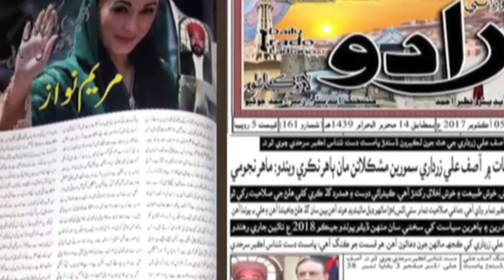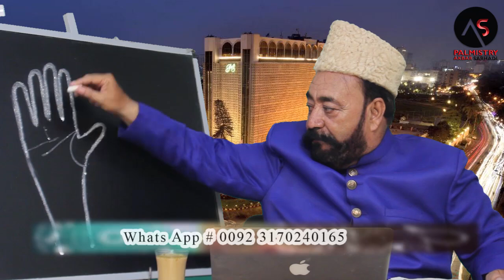KAMIYAB HONE KI ALLAMAT || EP 498